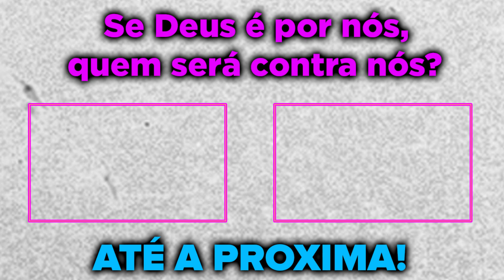URGENTE!😱LUQUET4 ANUNCIOU OS 6 PRIMEIROS TIMES DO SEU CAMPEONATO! (COPA DENDELE)